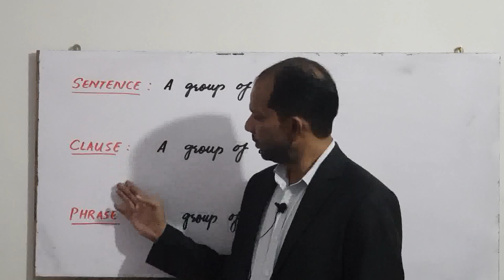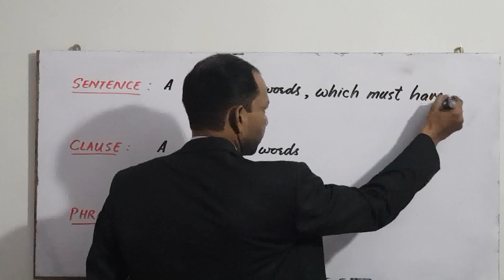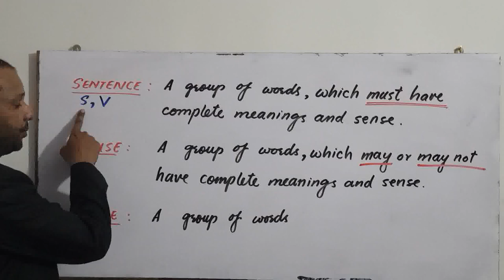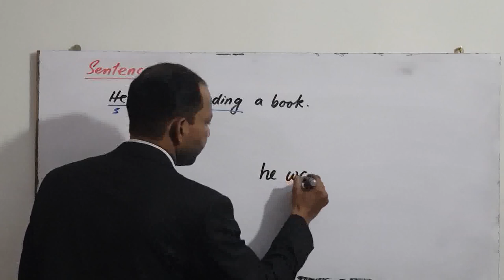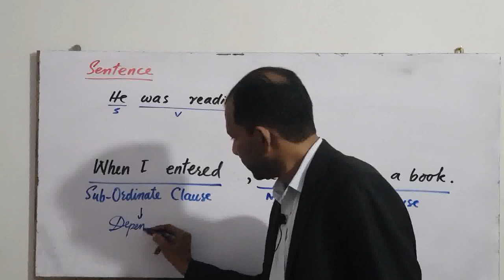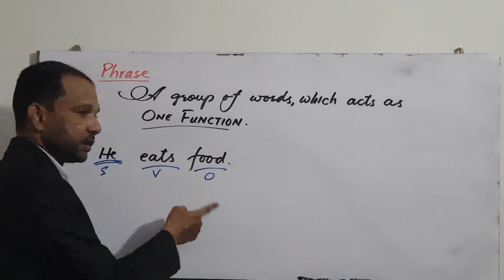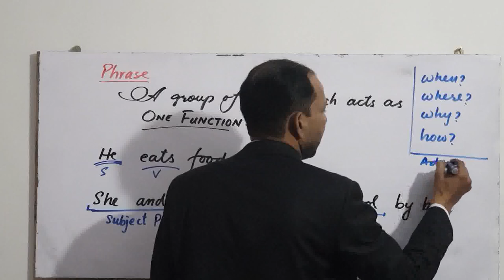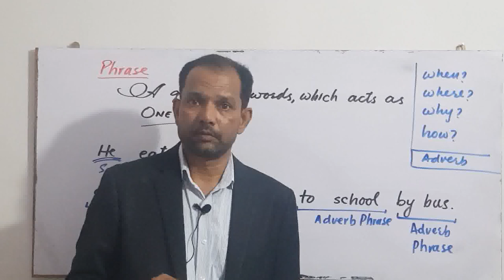Sentence, Clause, Phrase (NAWED NAQVI)